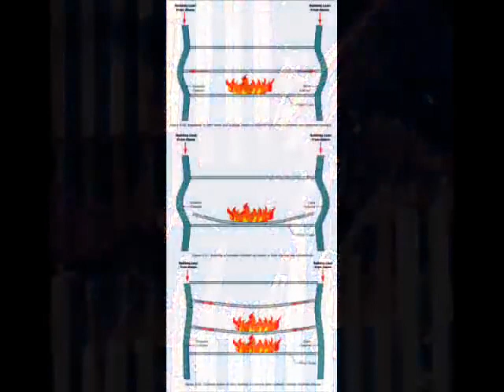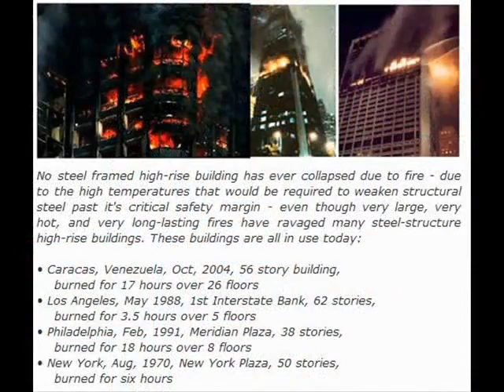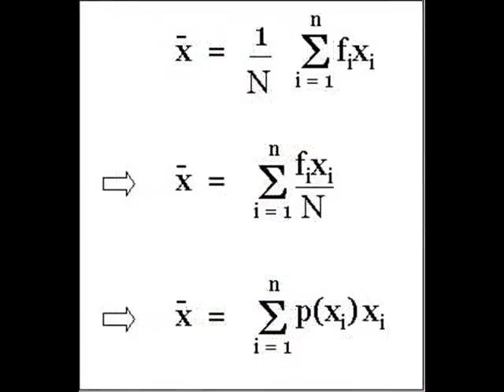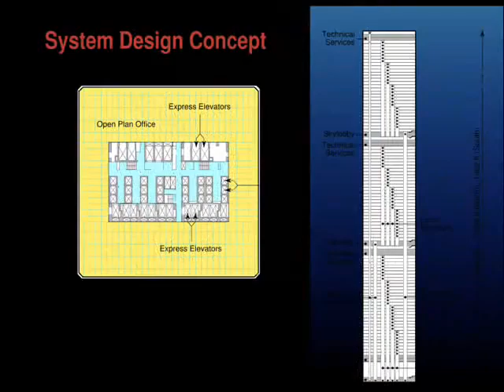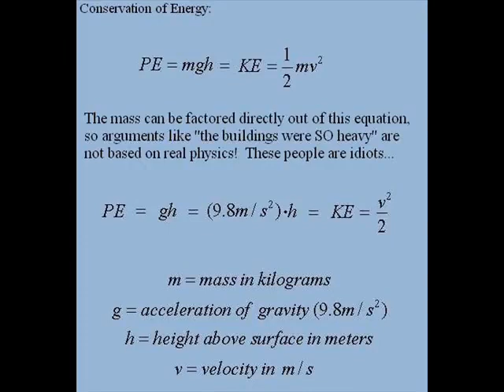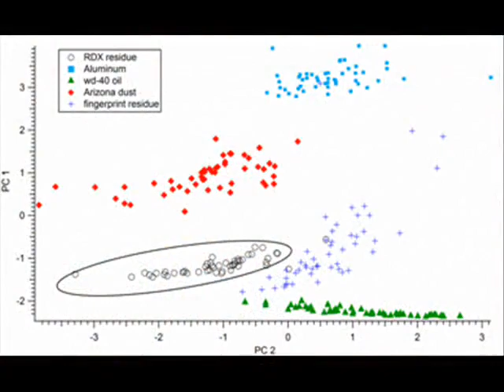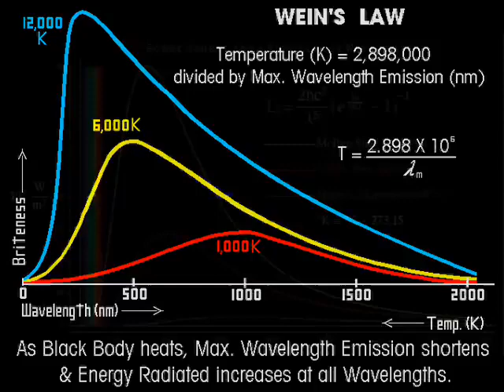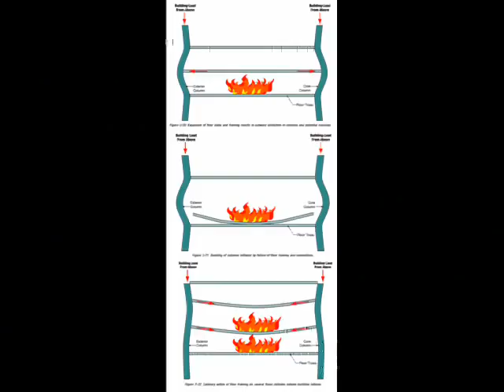9 11 The Evidence & Science NIST Forgot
This one is for McHrozni and anyone else that wants to have an argument about the fire temperatures inside the towers:

The Top Ten Connections Between
NIST and Nano-Thermites:

Spread TRUTH like a VIRUS!